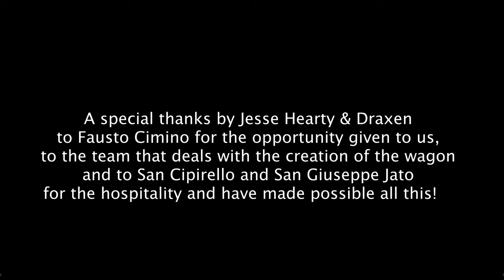Chiusura Carnevale 2019 ● San Cipirello & San Giuseppe Jato by Jesse Hearty & Draxen Dj Set pt 6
CLOSING PARTY Carnevale 2019 by Jesse Hearty & Draxen Dj Set @San Cipirello & San Giuseppe Jato pt 6

A special thanks to Fausto Cimino for the opportunity given to us, to the team that deals with the creation of the Vikings wagon and to San Cipirello and San Giuseppe Jato for the hospitality and have made possible all this! 🙏

[THE PRESENT VIDEO IS NOT FOR PROFIT,